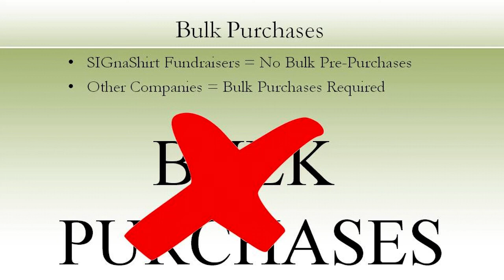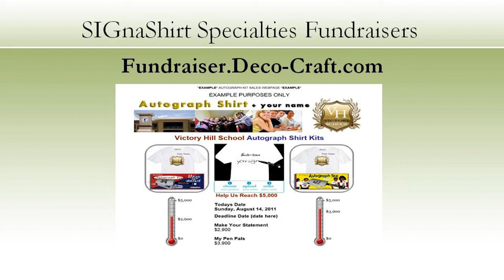Video 28 -- Product Evaluation for Custom Shirt Sports Fundraisers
To learn Product Evaluation for Custom Shirt Sports Fundraisers you must watch this Video 28 of a 30 video suite provided by SIGnaShirt Specialties Promotional Fundraisers.

For all schools, camps, clubs, teams, scouts, sports and scouting events, SIGnaShirt Specialties Promotional Fundraisers offer custom designed sports shirts and crafts, branded with your Custom Shirt logo.

WHOLESALE Custom Shirt Fundraising 'Custom Branded' Shirts, Craft Kits, Creativity Kits and promotional products with your Custom Shirt Logo

Custom shirts and crafts at wholesale prices for Custom Shirt fundraisers only available here: